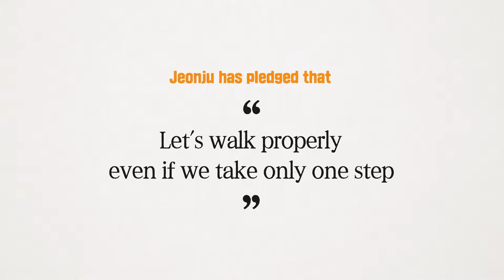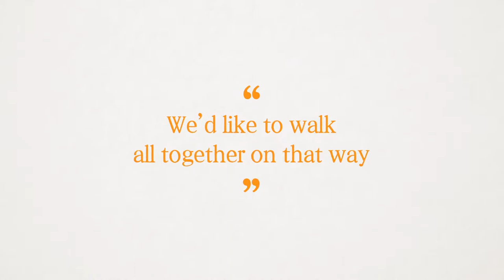Jeonju International City